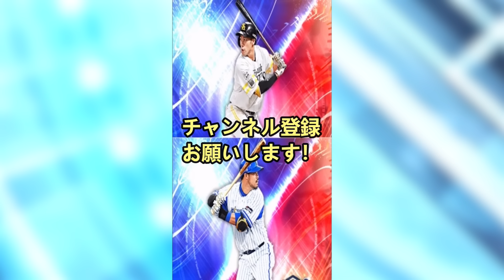【プロスピA】明日選択契約書付き福袋登場！契約書無料配布やスピリーグ監督も登場する？特訓1.5倍にも期待【プロ野球スピリッツA】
0:00 オープニング
0:13 明日のガチャ予定
0:37 明日のガチャ予想
1:13 明日のイベント予想
1:54 明日の配布予定
2:16 明日期待したい事
2:38 今すぐやるべき事
2:54 明日の更新予想まとめ
3:17 明日登場選手（スピリーグ監督）評価
7:14 イベント途中経過

【実績】
２０２２横浜DeNAベイスターズ球団代表決定戦優勝（2022）
2019シーズン東京スコアバトル2位(チーム内3位)